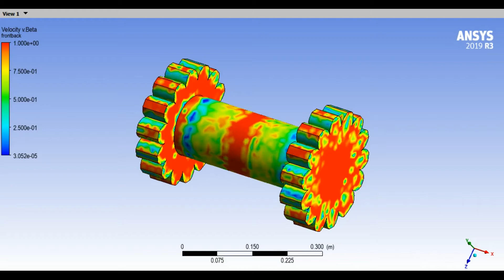Shaft and gear modeling in Ansys CFX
Ansys CFX Modeling : Gear and shaft modeling short film in Ansys CFX software